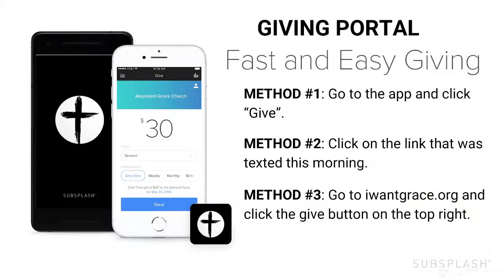What to do when Everything is Shaken, 10:30am